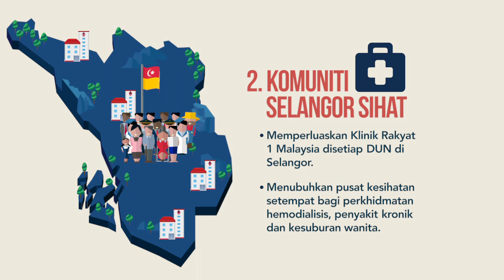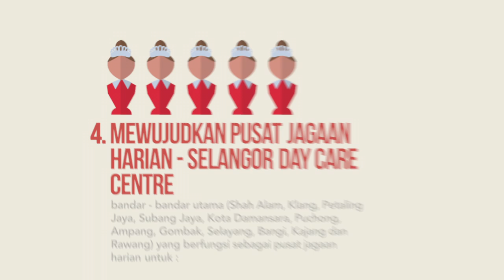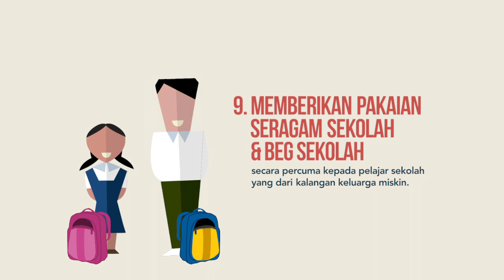Manifesto BN Selangor PRU13 - Mensejahterakan Kebajikan Rakyat Selangor